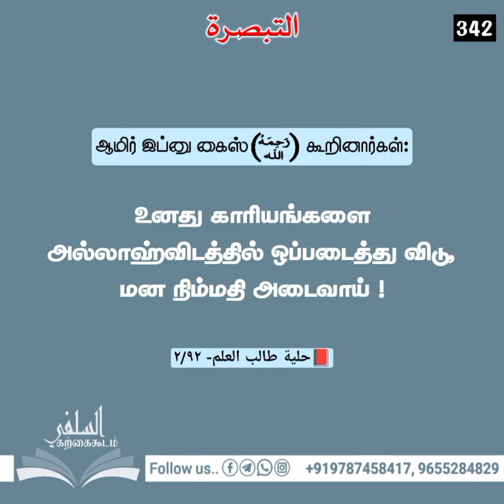நபிகளாரின் பொருட்டால் துவா செய்யலாமா?